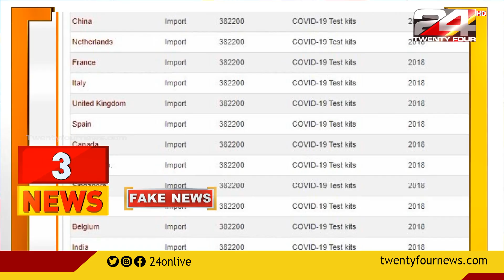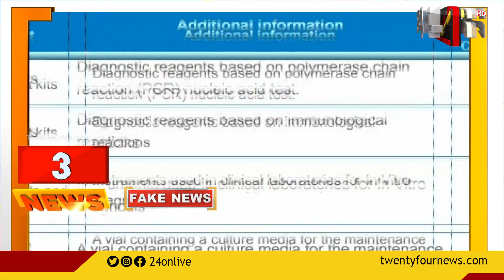കൊവിഡ് ആസൂത്രിത മഹാമാരിയെന്ന് പ്രചാരണം